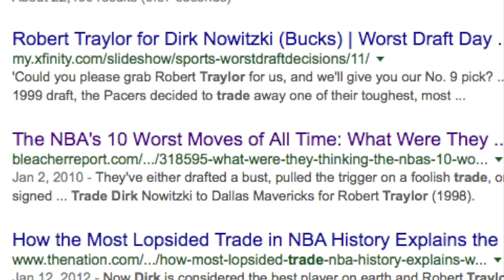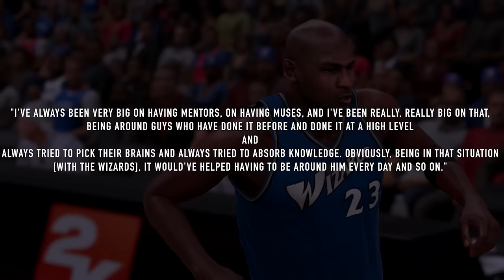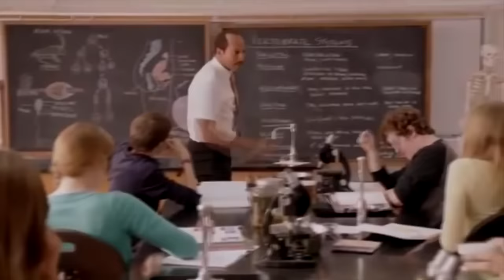What If - Kobe Bryant NEVER GOT TRADED TO THE LAKERS!!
What If Kobe Bryant NEVER GOT TRADED TO THE LAKERS IN 1996!!